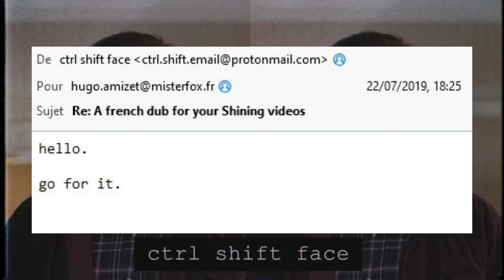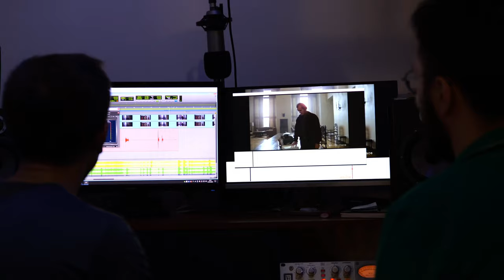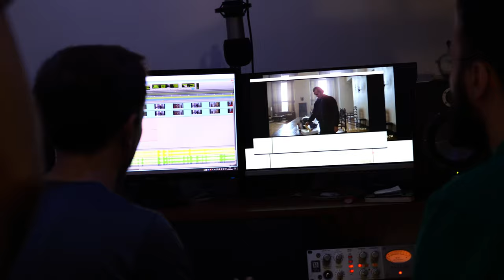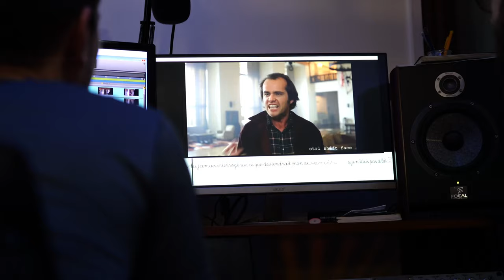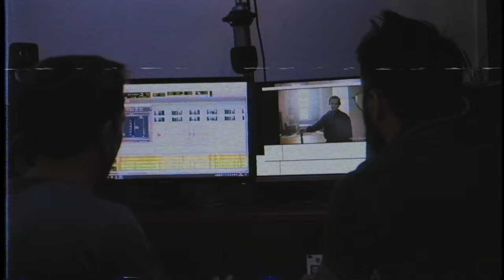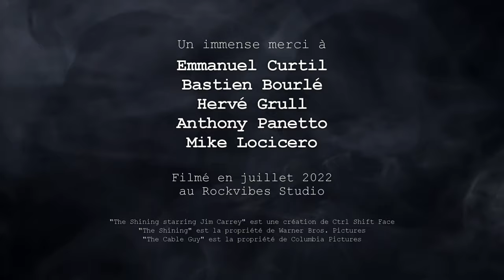Comment on a REDOUBLÉ SHINING !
Vous l'aviez réclamé, voici donc le making-of de la VF du deepfake de Shining sorti il y a une semaine sur cette chaîne (si vous l'avez loupé
Merci encore à @ThomasCombret pour ces images, et à toute l'équipe pour leur soutien à ce beau projet :) !